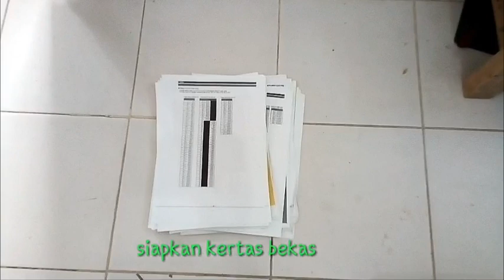Cara Membuat Adonan Bubur Kertas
Dari pada cuma jadi sampah, yuk manfaatin kertas bekas..
go green dkit gitu 👏👏
Gak susah kok membuat adonan bubur kertas nya,
untuk kreasi bubur kertas nya kalian bisa lihat video gw selanjutnya.

semoga menginspirasi